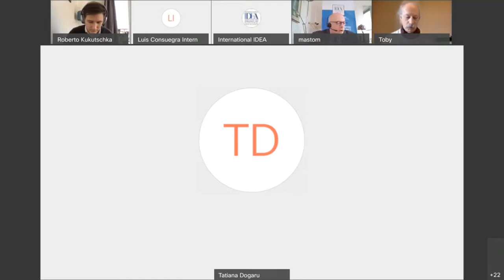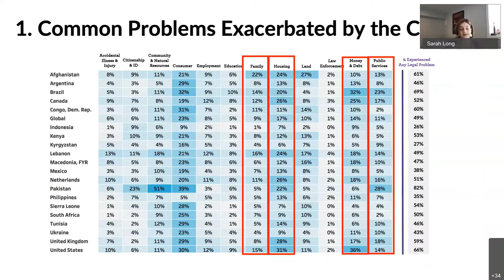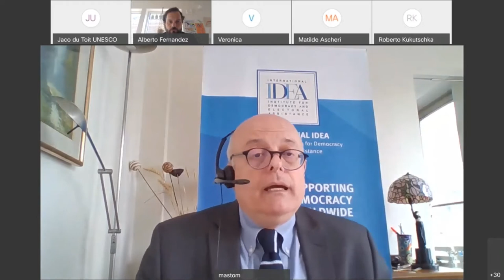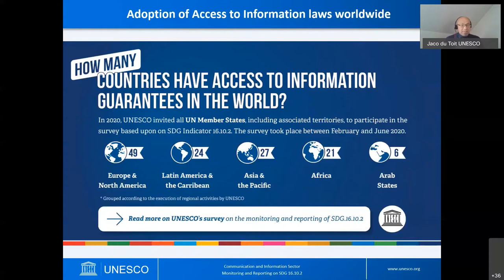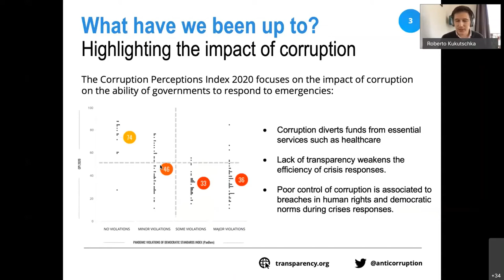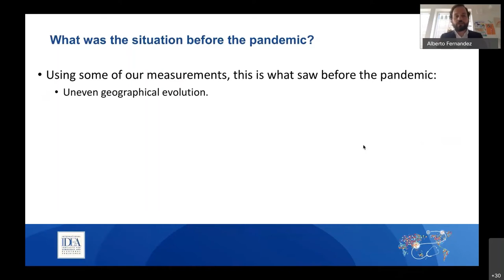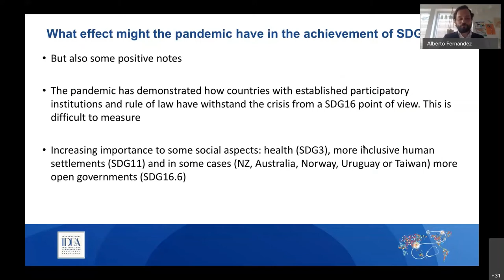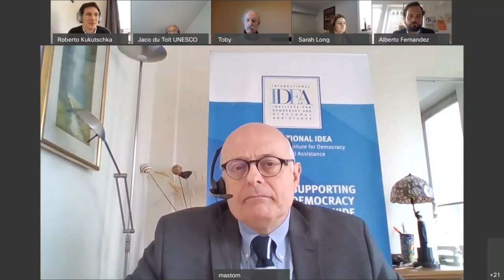Monitoring Progress on SDG 16: Understanding the Effects of the Pandemic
Monitoring Progress on SDG 16: Understanding the Effects of the Pandemic to Rebuild and Move Towards the Achievement of Peaceful, Just and Inclusive Societies

Mankind continues to face one of the deepest sanitary crises in its history, affecting the quality of democracies, economies and welfare worldwide. More than five years from the adoption of the 2030 Sustainable Development Agenda and the Sustainable Development Goals framework, we find ourselves at a point of setback, where the need to have strong and inclusive institutions, able to guarantee justice and peace, become instrumental to enable the achievement of the already ambitious SDGs.

Building on the outcomes of the first SDG 16 Conference in 2019, the United Nations Department of Economic and Social Affairs (UNDESA), the International Development Law Organization (IDLO) and the Government of Italy organized the SDG 16 Conference 2021. The conference considered the impact of the Covid-19 pandemic on achieving the Sustainable Development Goal 16 (SDG 16), as well as the transformative contribution SDG 16 can make in helping to safeguard and accelerate progress on the 2030 Agenda for Sustainable Development.

International IDEA and SDG 16 Data Initiative hosted a side event under the ambit of the SDG 16 Conference to contribute to the conversation and continue expanding on the findings of the SDG16 Data Initiative Global Report 2020, dedicated to providing governments, UN officials, civil society actors, the academia and other stakeholders with a resource to help understand progress on the SDG16 targets.

Among the key issues analyzed in this edition of the Global Report, we highlighted global violence and sex-disaggregated data; official and non-official data for conflict analysis; trade-related illicit financial flows; corruption; valid and viable measurement of SDG16 targets; access to information; and data gap on peace, justice and accountable institutions.